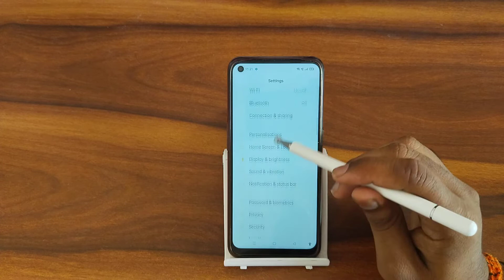How to remove face lock in Oppo f21 Pro , face lock remove kaise karen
How to remove face lock in Oppo f21 Pro